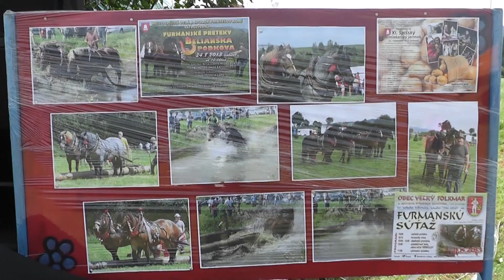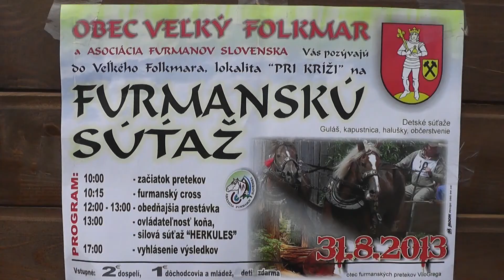Furmanske preteky Spisska Bela Spišská Belá